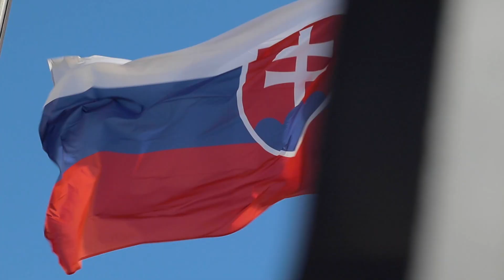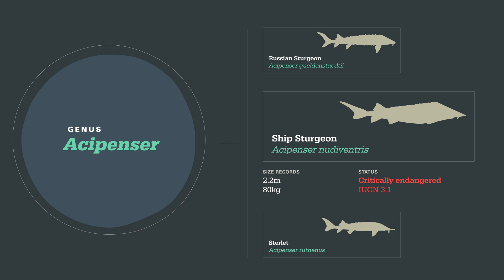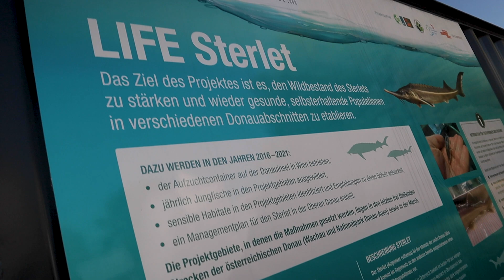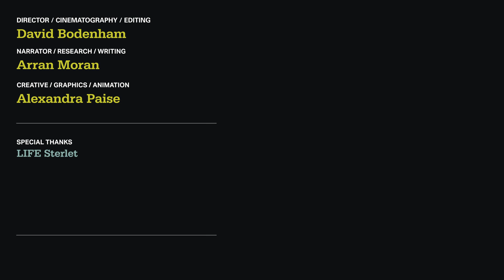Europe's Prehistoric Fish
We’re taking a look at some of the oldest freshwater fish on the planet, the Sturgeon!

Thought to be over 250 million years old, this large and peculiar looking group of fish has even outlasted the dinosaurs. In fact, the largest sturgeon, ever caught, the Beluga sturgeon, weighed 1,571 kg/ 3463 lbs and was a whopping 7.2 m long!

Of the 25 sturgeon species, 6 of which are found in the Danube River, which stretches through 10 European countries. But as the human population along the river rises past 85 million, the sturgeon of the Danube are facing a multitude of threats including the loss of spawning sites from dam construction and illegal fishing for their highly-priced caviar, which has left many of them critically endangered.

So what can be done?

Strap in as we take a look at the incredible conservation efforts of Thomas Friedrich and the LIFE Sterlet team on a mission to save the sturgeon from the brink of extinction.

A big thank you to LIFE Sterlet and the team for taking the time to show us around the facility and for providing us with footage.

Want to help out your local fish stocks? Take a look at the Good Fish guide on the Marine conservation society website to find out which fish are sustainable in your weekly shop

We are a team of Conservation Biologists, who make videos all about Biodiversity, Ecology and the Natural World. Our mission is to show you why Biodiversity is important and why it is essential to our everyday lives.